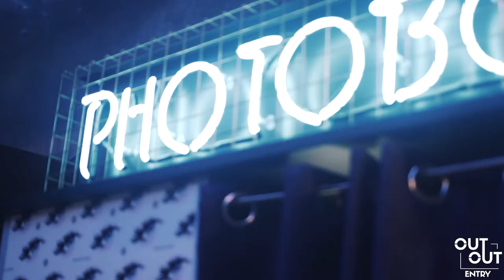Out Out Entry - Hen Do, Stag Do and Group Events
“Out, Out” is a boutique event organiser for ladies, gentlemen and corporates looking to organise afternoon and weekend events in the UK. We specialise in making special occasions even more special. We have been doing this for a combined 25 years and lots has changed since we started organising Hen, Stag and Group weekends but the key ingredient is still fun. This is a business born from a passion of great nights out and amazing memories. Let us share our expertise with you and remove the stress from organising that special day or night “Out, Out”. It’s simple all you need to do is fill in an Enquiry form or call us and the rest is left down to us, not luck.